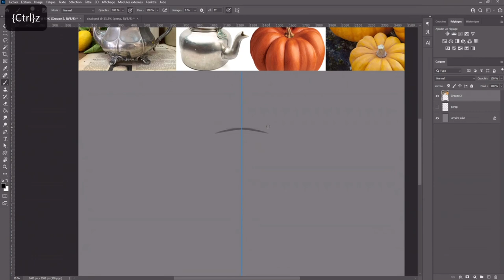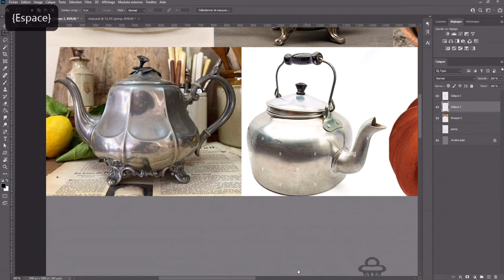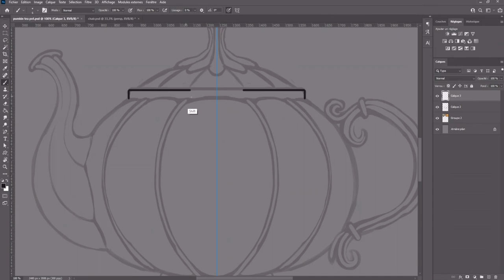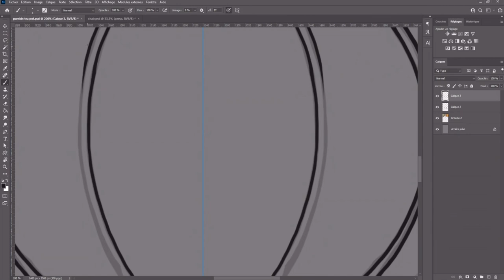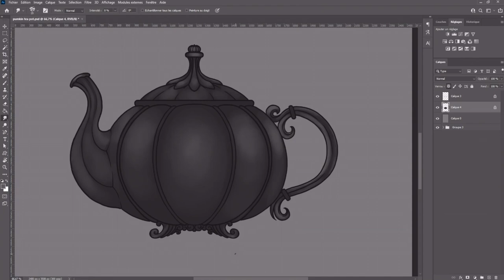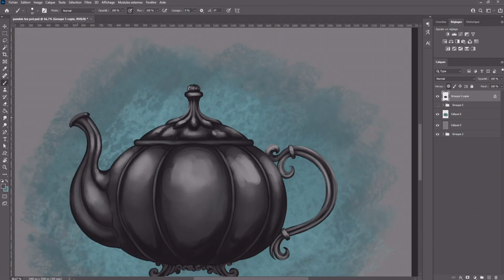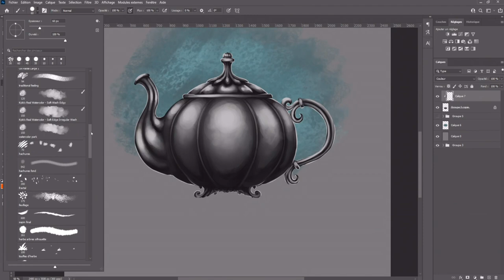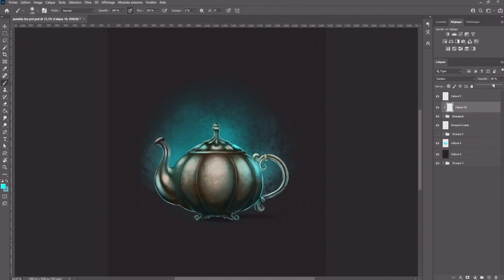minute painting #8 REAL TIME pumkin teapot. Digital painting by Damien Garavagno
The goal of Minute Painting is to make props and offer them in a one-minute speed paintings format. I will also post the videos in real time. ;)

Le bute de Minute Painting est de réaliser des  props et de les proposer dans un format speed paintings d'une minute. Je posterai aussi les vidéos en temps réel. :)